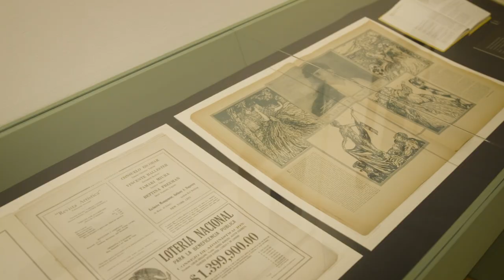MUSEO DEL ESTANQUILLO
Cápsula sobre el Museo del Estanquillo Colecciones Carlos Monsiváis elaborada por Arte & Cultura del Centro Ricardo B. Salinas Pliego